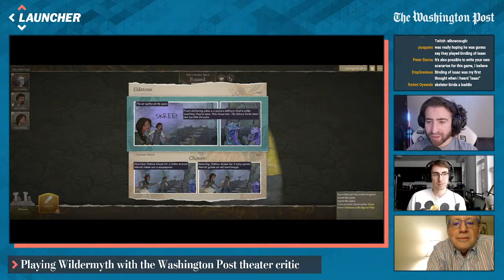Playing Wildermyth with The Washington Post's drama critic Peter Marks | Launcher Livestream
Welcome to "PRESS PLAY," a recurring live show on Fridays at 4 p.m. ET where the Press comes to Play. The Washington Post's video game coverage team, Launcher, brings on big-name guests and journalists to play various games, including new and upcoming games, pre-release previews, interesting game mods, and popular multiplayer games.

In this episode, Nathan Grayson invites on The Washington Post's drama critic Peter Marks to discuss the current state of stories and narrative writing in video games. They also play through several segments of the character-driven tactical RPG Wildermyth, with Marks providing commentary on the script.

Peter Marks will also be discussing a major event at the Kennedy Center where actress Bette Midler will receive honors.

For more video game news, be sure to go to launcher.gg , or subscribe to our channel and check back in every Thursday at 4 p.m. ET for our Gaming News livestream, "WaPo Story Mode"!

0:00 waiting room
3:35 - introducing Peter
4:35 - Eluna and the Moth story
15:33 - choices
22:14 - choosing classes
27:11 - death or life?
31:34 - trying to win
34:51 - Mikhail origin story
36:00 - more battle
37:24 - game suggestions
38:47 - story continues
47:00 - naming the company
48:10 - character personalities
53:20 - fight #2
56:24 - theater with audience decisions
59:49 - games learning from drama
1:04:33 - wrapping up